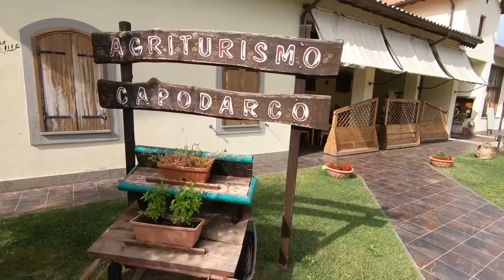Viability (Khả thi)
English and Vietnamese